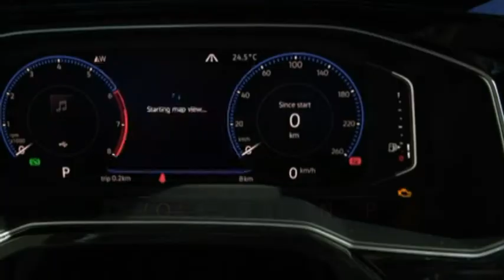NE TIMON CIKEL DOKUMENTARESH TE MARTEN ORA 16 30